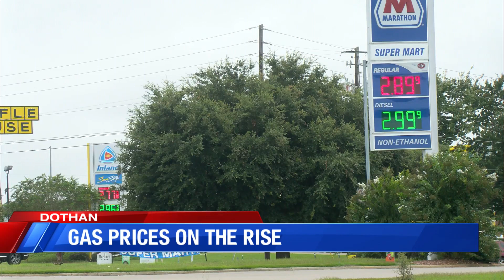Gas prices on the rise